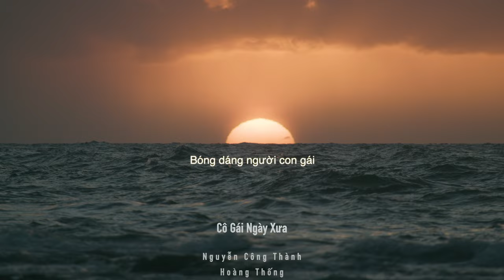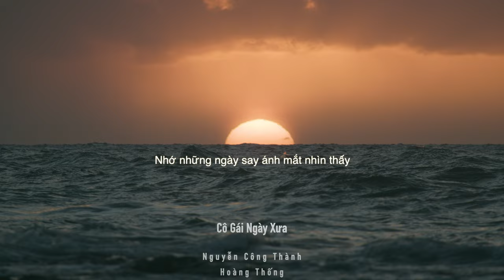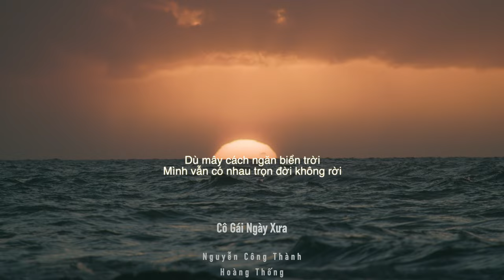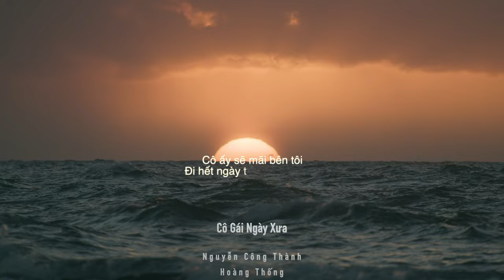Cô Gái Ngày Xưa - Nguyễn Công Thành & Hoàng Thống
Mối tình đầu, mối tình ngây thơ, trong trẻo nhất của thời thanh xuân. Nó luôn là ký ức ngọt ngào và đem lại cho con người nhiều cảm xúc nhất, cảm xúc lần đầu tiên rung động và nhiệt huyết nhất trong trái tim nhỏ bé ấy.
Sáng tác Nguyễn Công Thành
Ca sĩ Hoàng Thống
Bản quyền âm nhạc thuộc Nguyễn Công Thành - Do Not Reup